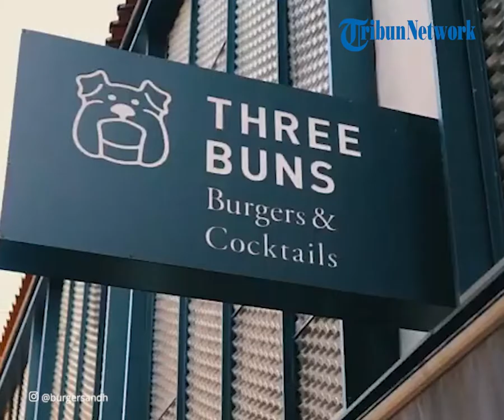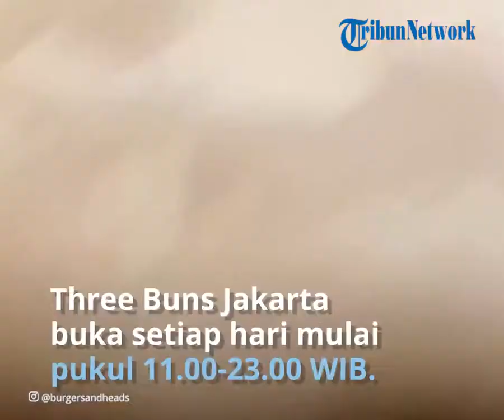Burger Terenak di Asia Ternyata Bisa Ditemukan di Jakarta, Three Buns Tawarkan Konsep Organik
TRIBUN-VIDEO.COM - Burger terenak di Asia ternyata ada di Jakarta, lho!

Traveler bisa menemukannya di Three Buns.

Three Buns sebenarnya hadir di dua tempat, yakni Jakarta dan Singapura.

Menariknya, Three Buns di Singapura berada di peringkat ke-17 sebagai restoran dengan burger terenak di Asia.

Sedangkan Three Buns yang ada di Jakarta menduduki peringkat pertama.

Penobatan Three Buns Jakarta sebagai restoran dengan burger terenak di Asia tersebut berdasarkan peringkat yang dikeluarkan oleh situs Big 7 Travel.

Melansir akun Instagram resminya, @burgersandheads, Three Buns Jakarta menyajikan burger dengan bahan-bahan yang paling segar.

Restoran tersebut hanya menggunakan daging impor dari Australia dengan kualitas terbaik.

Roti yang digunakan merupakan roti artisan berkualitas, dibuat secara home made dan dipanggang saat itu juga.

Selain rotinya, saus yang digunakan juga buatan sendiri dan tanpa menggunakan pengawet.

Pelanggan bisa memilih tingkat kematangan daging yang disajikan, medium ataupun well done.

Uniknya, pelanggan dapat memesan burger 'protein style' yang tidak menggunakan roti, melainkan dibalut dengan selada.

Tertarik untuk mencicipinya?

Traveler bisa datang ke Three Buns Jakarta yang berlokasi di Jalan Senopati Raya Nomor 90, Selong, Kebayoran Baru, Jakarta Selatan, DKI Jakarta.

Three Buns Jakarta buka setiap hari mulai pukul 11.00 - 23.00 WIB.